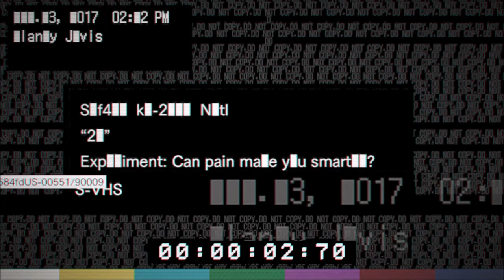Resident Evil 7 - DLC Episode 4: 21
A card game in Resident Evil? Yes, that's right, this is the first real card game I believe I've ever played in a Resident Evil game. Except here, it's life... or death! Can I help Clancy escape the devious games of the diabolical black sheep Lucas Baker?